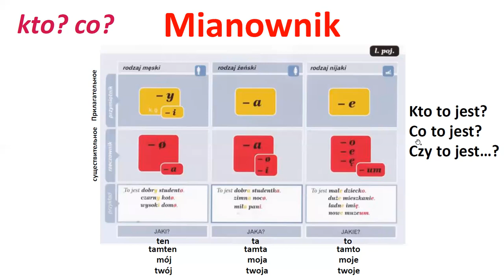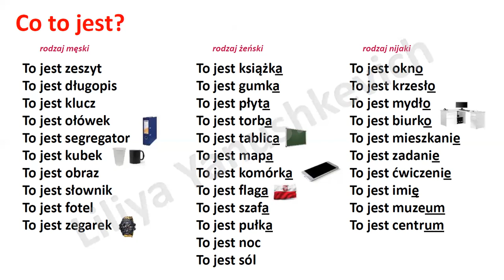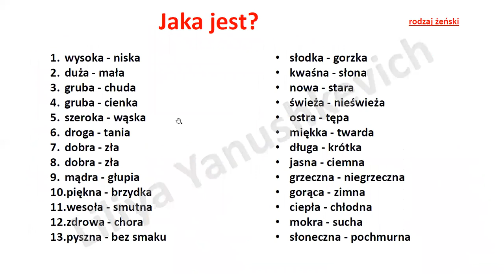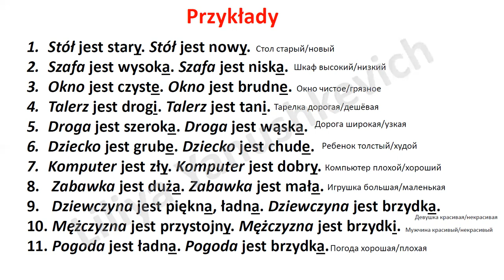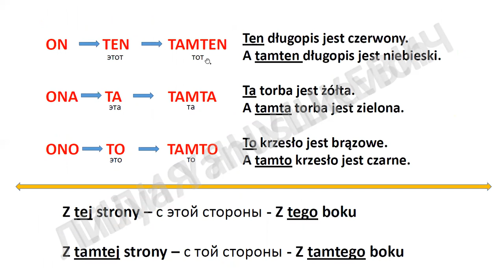Krok po kroku A1. Урок 3, часть 3. Język polski.